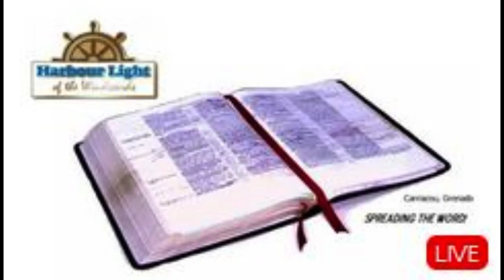Bible Study - Colossians 3 - The Gift of Adoption - Dr Paul Elliot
Good Christian Bible Teaching from Dr Paul Elliot suitable for all.

The Harbour Light of the Windwards transmits from Carriacou, Grenada featuring Bible based, Christ centred, and distinctively Christian programming for the whole family.